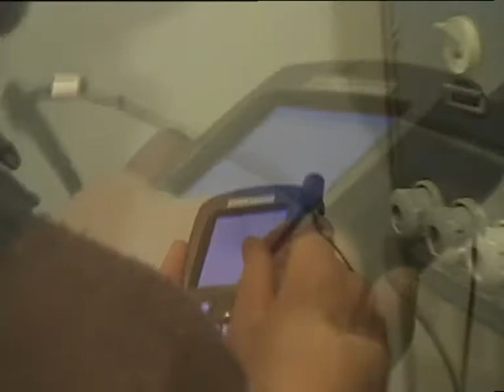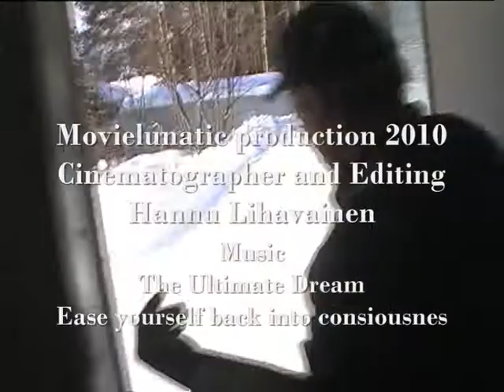kWh-mittarien vaihto etäluettavaksi kWh Haukiputaan Sähköosuuskunta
Haukipudas Electric Cooperative, and the fitter came exactly on time! Meter exchange went very quickly!
Haukiputaan Sähköosuuskunta ja asentaja tuli tarkalleen ajallaan! Mittarin vaihto kävi erittäin ripeästi!

Ihmisiä työskentelemässä, كيلوات متر Mensen aan het werk, La gente a trabajar, Le persone a lavorare, 人々の仕事に, 人們工作，사람들이 일을, Οι άνθρωποι στην εργασία, Orang untuk bekerja, Pessoas para trabalhar, Ludzie do pracy, Gens au travail, Menschen zu arbeiten, Людей на работу, Số người làm việc,

кВтч-м  קוט"ש מטר  मीटर  キロワットメートル  קווה-מעטער  千瓦時米  킬로와트 미터  киловатчас-метар електричар  متر برق  кУх метара електричар  เมตร ช่าง ไฟฟ้า  кВт.год метра електрик  кВт.гадз метра электрык  кВт.ч метра электрик  كهربائي  електротехник  חשמלאי  बिजली मिस्त्री  電気技 師  ילעקטרישאַן  電工  电工  전기  ηλεκτρολόγος

Eero Saarela, Aikuistubettajat, Hannu Lihavainen, Oulu, Uleåborg, Suomi, Finland, Skandinavia, Scandinavia, Pohjoismaat, Nordic countries, Eurooppa, Europe,